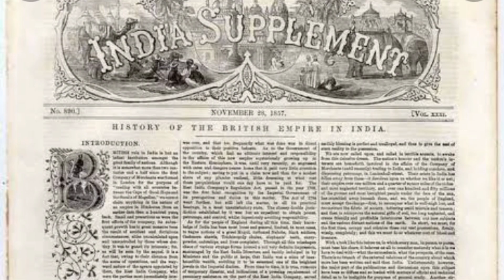ব্রিটিশ আমলে প্রথম ভারতীয় যিনি ফাঁসির সাজা পান | মহারাজা নন্দকুমার | কিছু অজানা তথ্য | Podcast -1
Chinmoy Santra, Sandip Biswas, and many other Experienced Educators including WBCS officers are teaching online live on Edumantra Online
and Offline classes.